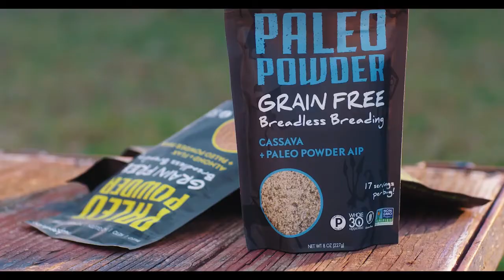HP Indigo Enables the Rise of a New Market - ePac Transforms Craft Brand Businesses